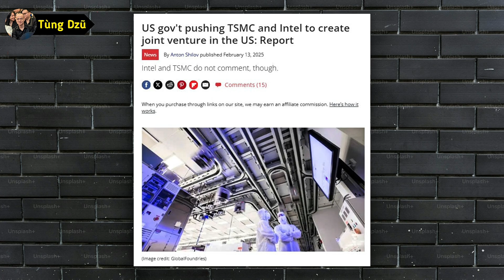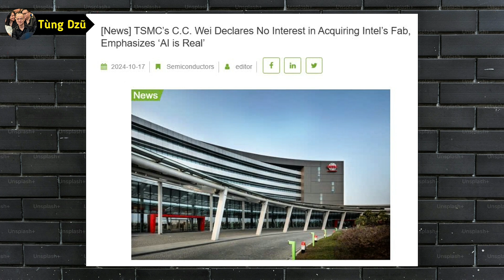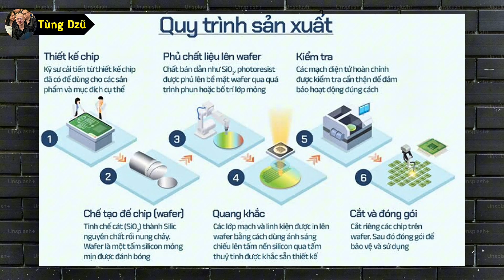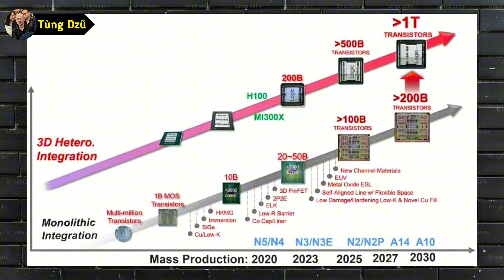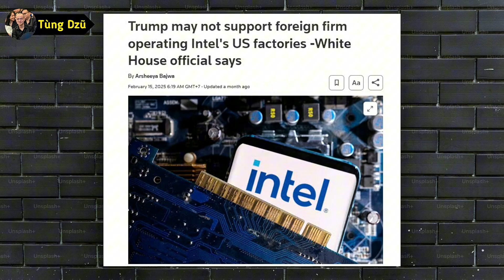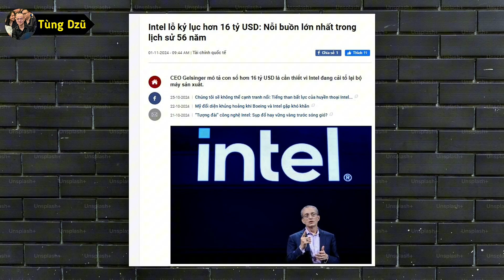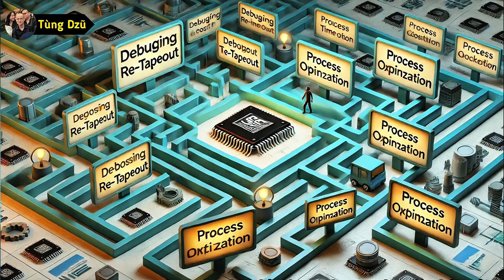Mỹ Ép TSMC 'Gánh' Intel: Thương Vụ Này Có Thành Công?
Mỹ đang ép TSMC tiếp quản bộ phận sản xuất của Intel – Liệu có thành công?

Ngành bán dẫn đang chao đảo khi có thông tin Mỹ muốn TSMC kiểm soát nhà máy của Intel. Đây có phải là bước đi chiến lược hay một cái bẫy đầy rủi ro? Nếu thương vụ này thành hiện thực, TSMC sẽ được gì, mất gì? Hãy cùng phân tích logic cốt lõi, lợi ích và nguy cơ của thương vụ này!

⏳ Mục lục nội dung:
- Mỹ gây áp lực để TSMC tiếp quản Intel?
- TSMC có đủ sức kiểm soát Intel không?
- Lợi ích & rủi ro của thương vụ này
- Ngành bán dẫn sẽ thay đổi ra sao?

© Copyright by Tùng Dzũ ☞ Do not Reup